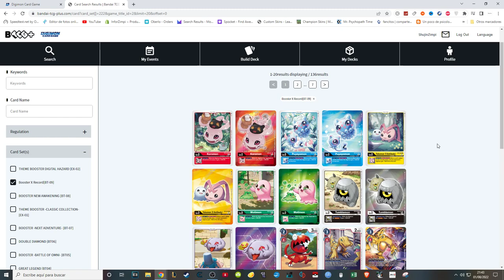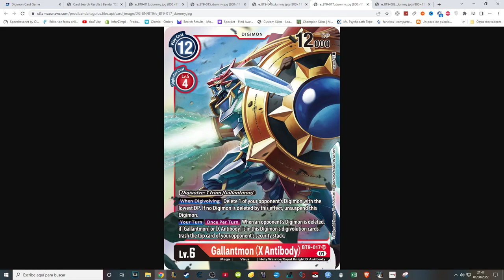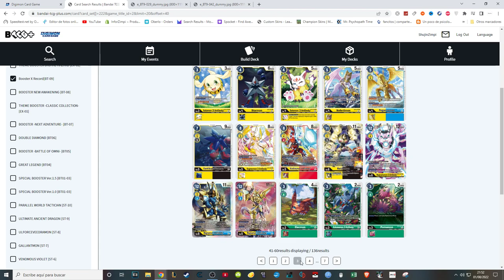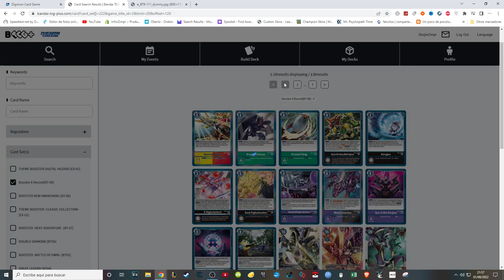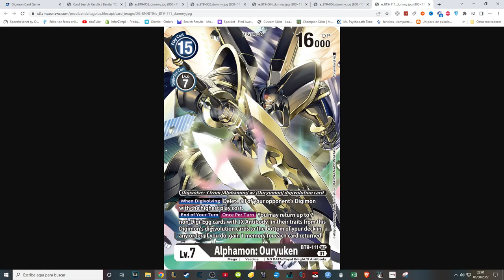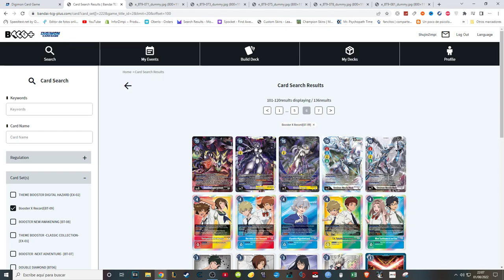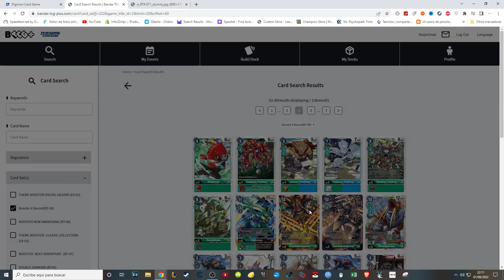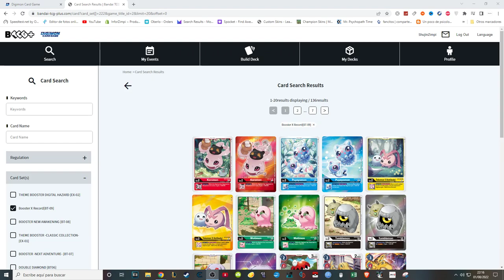ESPECIAL 2: X RECORD (analizamos la caja, posibles DECKs TOP) | Juegos TCG | Análisis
Segundo video del especial. Muy pronto tendréis el tercero.